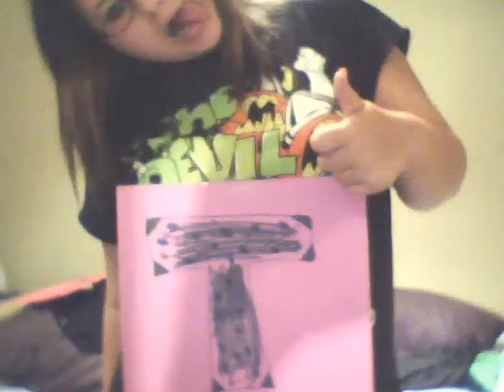Uh, You Bitch!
Add Hannah on Youtube!

Hannah and Janelle
For Danny Noriega! (:

Tracklist:
24/7- Danny Noriega